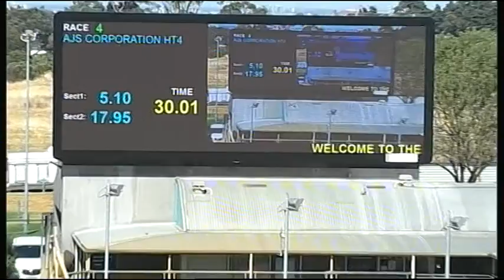MEP WED 15 MAR 17 R4